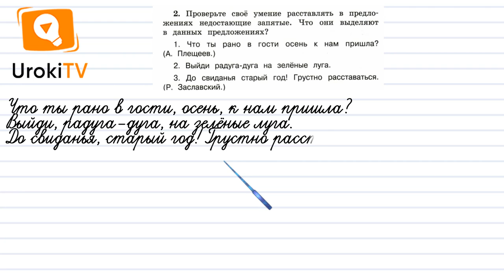Упражнение 2, Проверь себя (стр 34) — ГДЗ по русскому языку 4 класс (Климанова Л.Ф.)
Это очередной выпуск с готовым решением домашних заданий по русскому языку.

Чтобы выполнить это упражнение по русскому языку ученик четвертого класса должен уметь расставлять запятые в предложениях с обращениями. После просмотра этого короткого видео урока четвероклассник сможет без труда справиться с этим заданием.